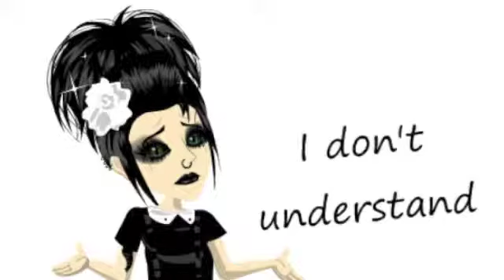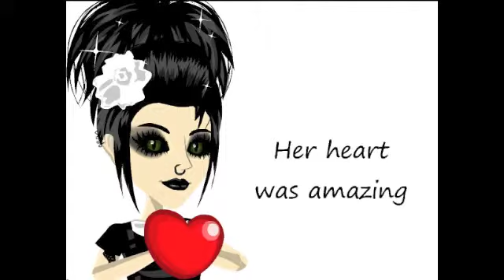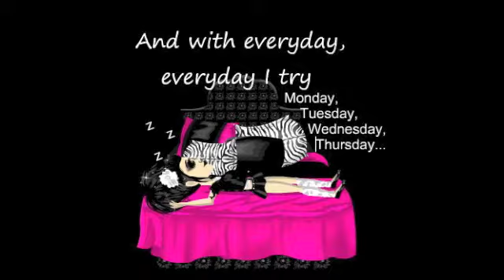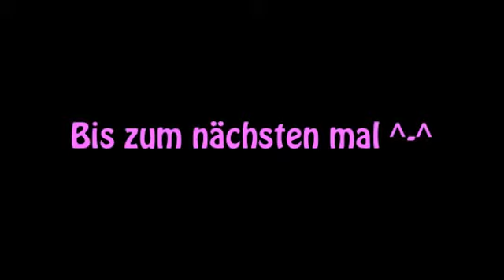New Age - Nightcore MSP-MusikVideo [MovieStarPlanet]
Hay Leute!

Ich habe mal ein Musik Video gemacht und ich hoffe sehr das es euch gefällt ^-^ Wenn es gut ankommt mache ich sowas vielleicht öfter :D

Eure LadyLala / Temari